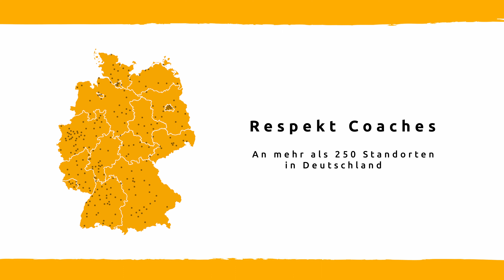So arbeiten wir als Respekt Coaches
Diskriminierung, Antisemitismus, Meinungsfreiheit, Geschlechterrollen, Partizipation: Diese und viele andere wichtige Themen behandelt das Bundesprogramm Respekt Coaches. Dass aus diesen Inhalten konkrete Angebote für die Schülerinnen und Schüler der Kooperationsschulen werden, dafür sorgen die Respekt Coaches. Wie arbeiten sie konkret? Diese Frage beantworten Respekt Coaches in diesem Video.

Die Jugendmigrationsdienste setzen das Bundesprogramm an mehr als 250 Standorten um. Gefördert wird das JMD-Programm Respekt Coaches vom Bundesministerium für Familie, Senioren, Frauen und Jugend.

►Über die Jugendmigrationsdienste◄

Rund 500 Jugendmigrationsdienste bundesweit unterstützen junge Menschen mit Migrationshintergrund durch Beratung, Bildungs- und Freizeitangebote. Einen Schwerpunkt bildet die langfristige, individuelle Begleitung Jugendlicher auf ihrem schulischen und beruflichen Weg. Ziel ist es, die soziale Teilhabe der jungen Menschen zu fördern und ihre Perspektiven zu verbessern.

 ► Die JMD in den Social Media ◄